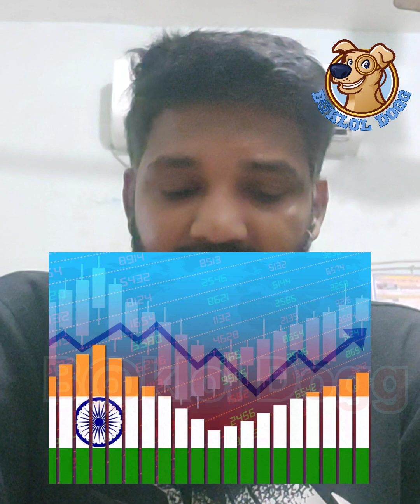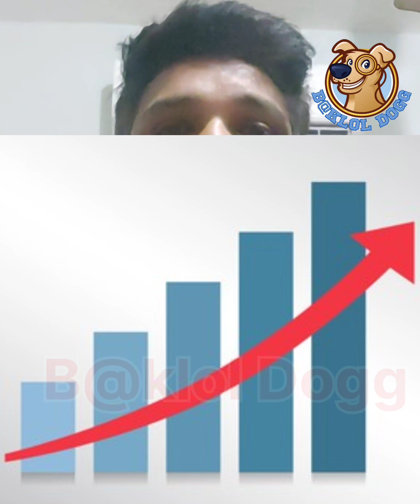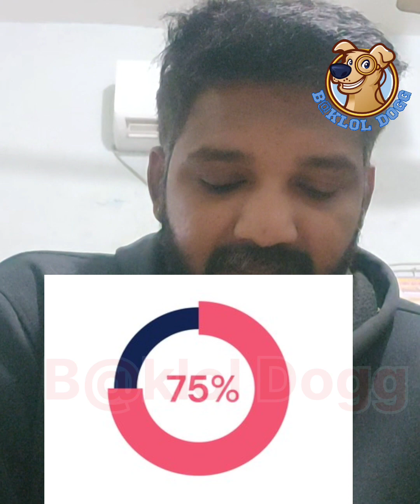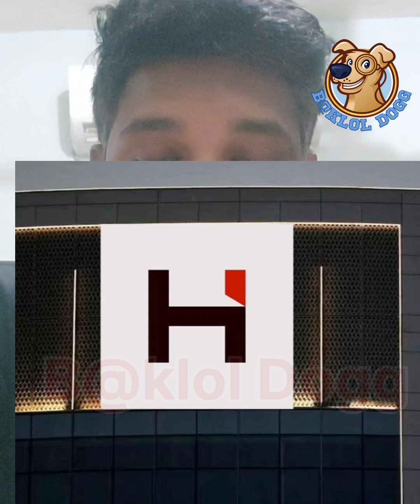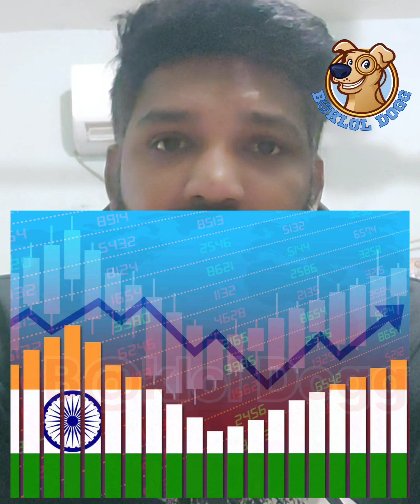Adani vs Hindenburg report CONTROVERSY Adani reply to hindenburg..Hindenburg scam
false aligation to adani

 Disclaimer_

 This objective is not to hurt any sentiment for the biased in favour of aur against any particular person, society,gender, creed, Nation or religion kindly do not browse to the article video. If you believe that certain kind of content may be offensive to you.

Thanks